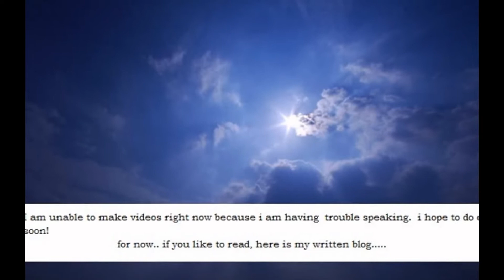Alice fell down the Rabbit hole....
im sorry i cant do videos right now.